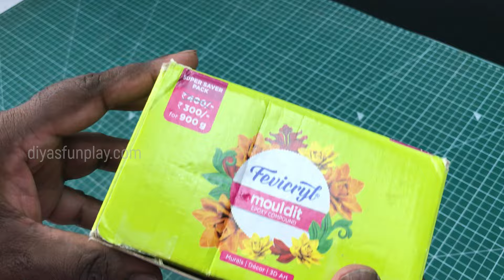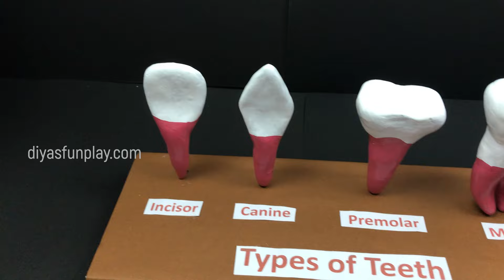types of teeth model - types of teeth 3d model - science project model - tooth types - diyas funplay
Hi Friends,
In this video I will be showing you how to make types of teeth 3D model (Molar, Premolar, Canine, Incisor) for science projects in a very easy way. This project will be apt for science projects, science exhibitions, science fairs.